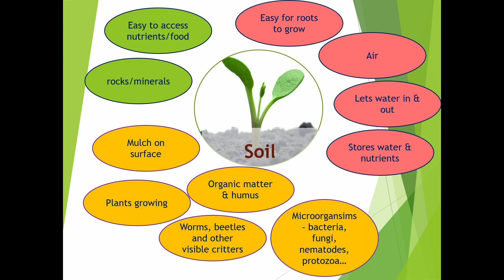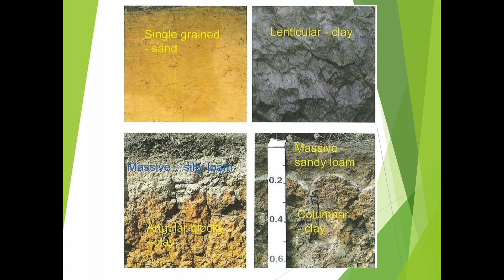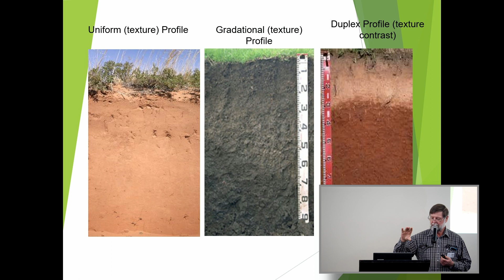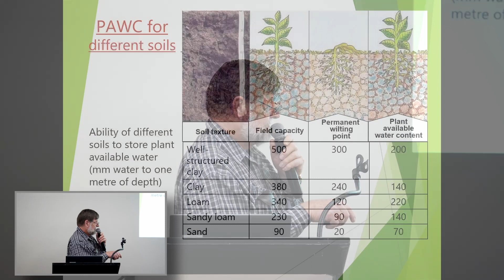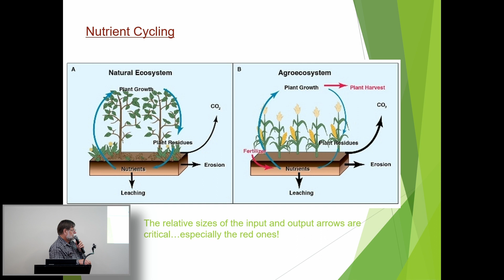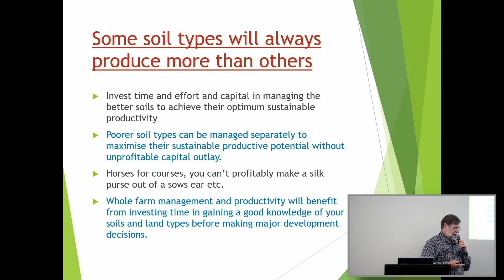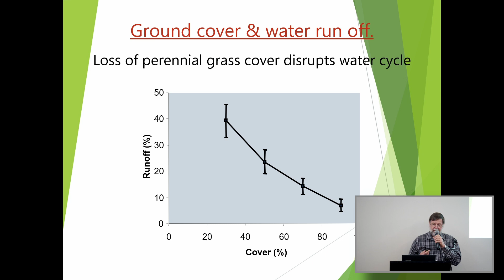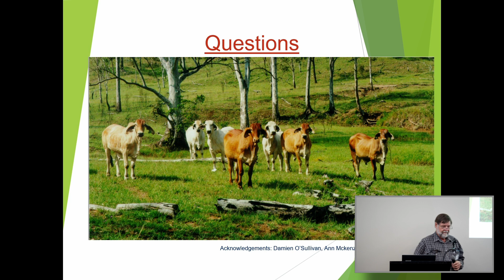01 John Day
John is an experienced practitioner in soil conservation design and implementation with 19 years as a full-time soil conservation adviser across industries and community focused organisations.  Soil conservation advisory work has included supervision of construction of all soil conservation structures and systems from contours banks to gully control structures, farm tracks and water conservation works.
During his soil conservation career, he has focused on gully erosion control and participated in research projects and subsequent publication of results of gully rehabilitation strategies and techniques.
John is familiar with Reef Catchments' landscape and presents at the November 2022 event held in Mackay.